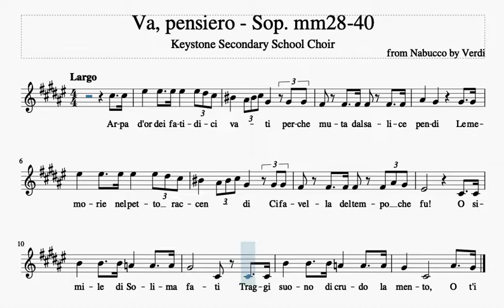Va, pensiero Sop mm28 40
Keystone Secondary School Choir: Va, pensiero parts